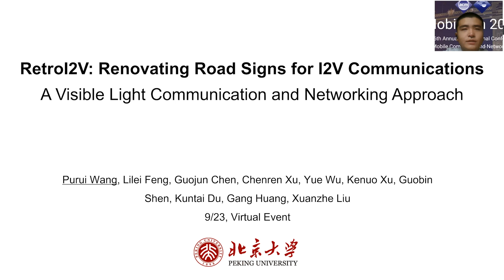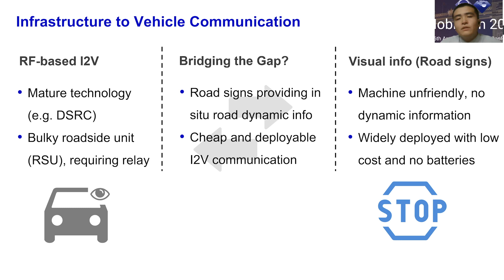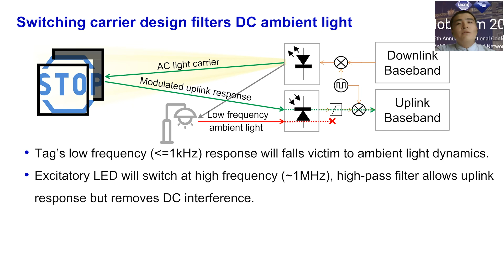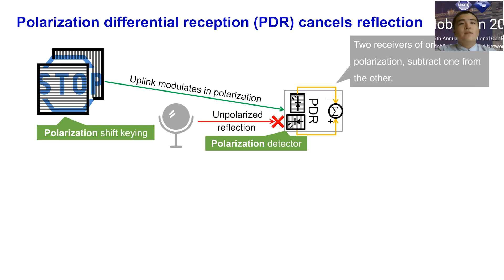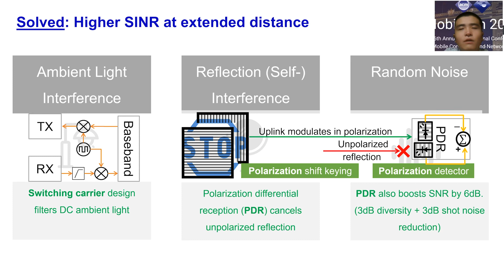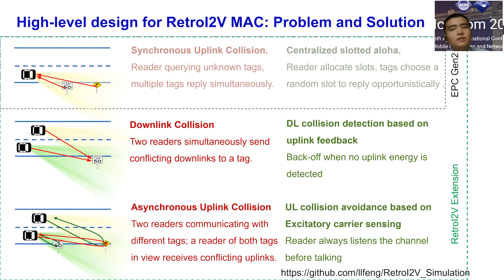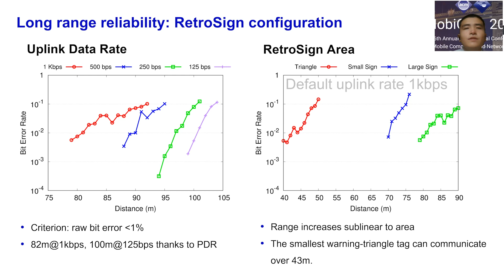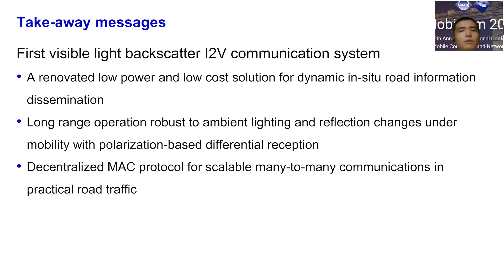MobiCom 2020 - Renovating Road Signs Infrastructure-to-Vehicle Networking:Visible Light Backscatter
Presented at MobiCom 2020

Session: Backscatter
Chair: Shyam Gollakota and Longfei Shangguan